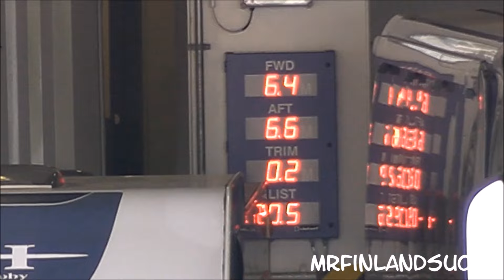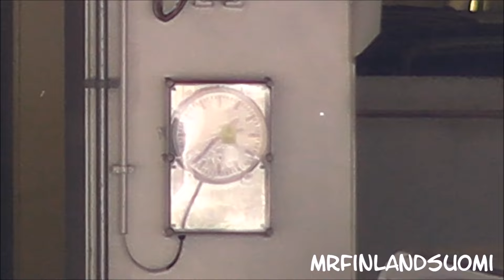Midsummer traffic to Viking Line Åland 23 06 2024